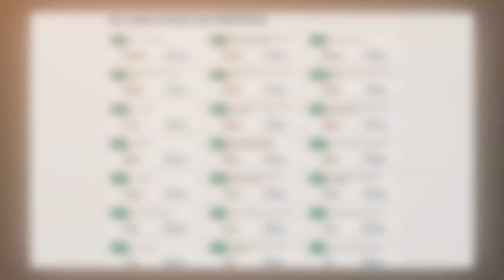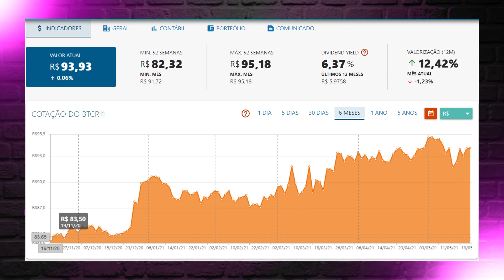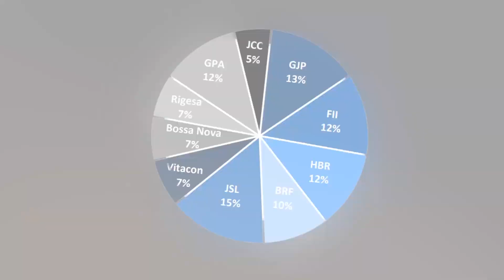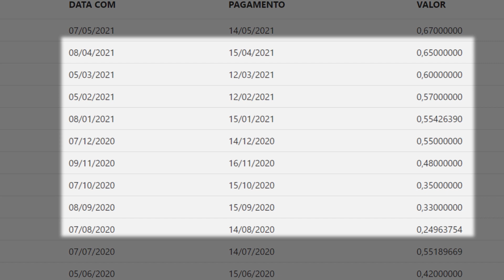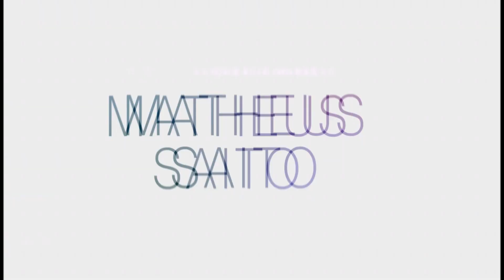BTCR11 | IPCA + CDI + ABAIXO DO VP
BTCR11 é um FII pouco falado no mercado, pois ele não entrega altos dividendos e não se expõe a muitos riscos.
É um fii para quem não quer emoção!